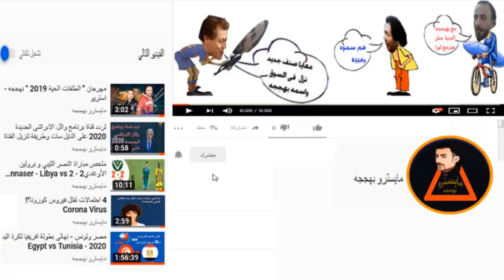Tanzania vs Malawi (1 - 0) Full Match Highlights & Goals - COSAFA Women's Championship 2021 final